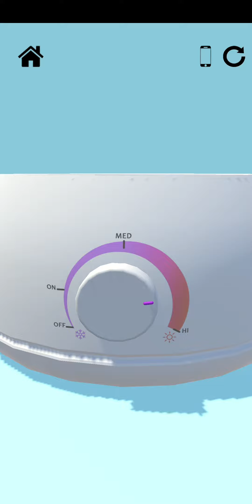20211203 142720 wax melting new